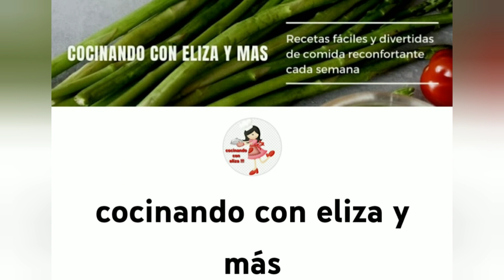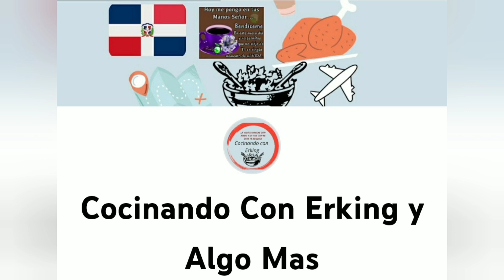Comer saludable prolonga tu vida/Feliz día internacional del Chef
Comer saludable prolonga tu vida. Cada 20 de octubre se celebra el día internacional del Chef con el objetivo de homenajear a quienes se dedican a enseñar y trasmitir sus conocimientos y tradiciones sobre la alimentación. Muchas felicidades a todos los Chef cubanos y del resto del mundo.